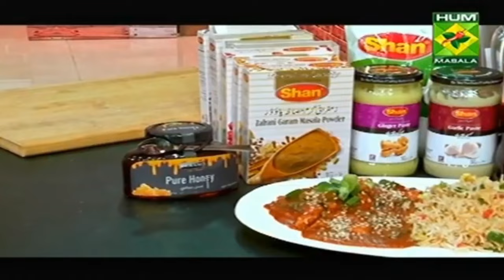Chef Hunt Season 3 2021 || Pressure Test Round 2 || CHEF HUNT S3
Chef Hunt Season 3 2021 || Pressure Test Round || CHEF HUNT S3